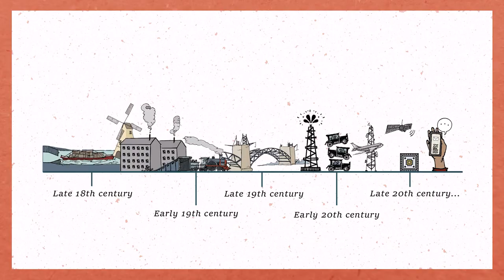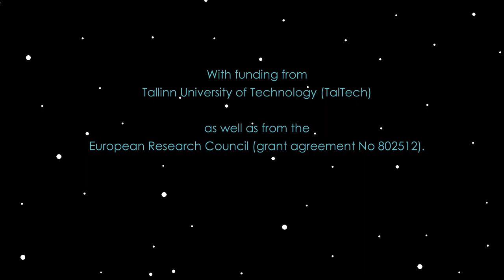Five Technological Revolutions in Three Minutes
What can we learn from the history of technological revolutions? Why is there so much populism now? Why do we experience major financial bubbles? And how to move towards a green global golden age of the information revolution?

Carlota Perez, one of the world’s foremost experts on the impact of technical change on the economy, discusses these questions in the first episode of TheOtherSchool series. Carlota Perez is a Professor at TalTech, Estonia, and an Honorary Professor at University College London, UK.